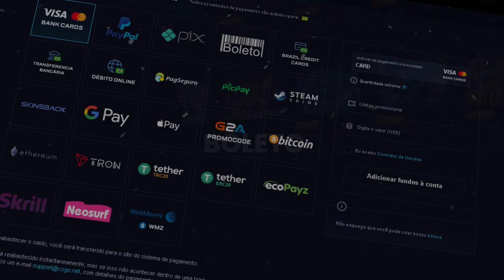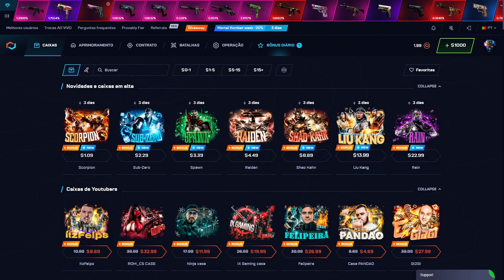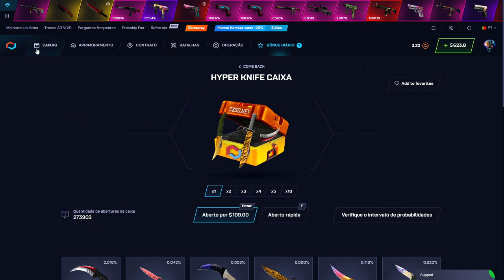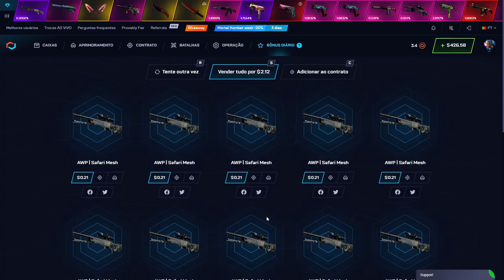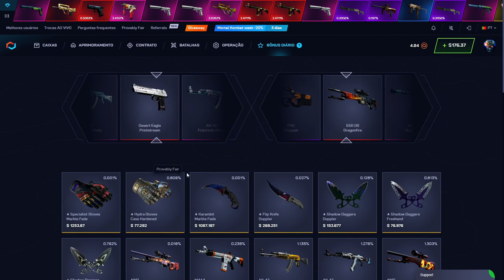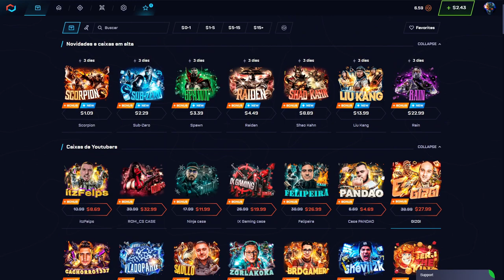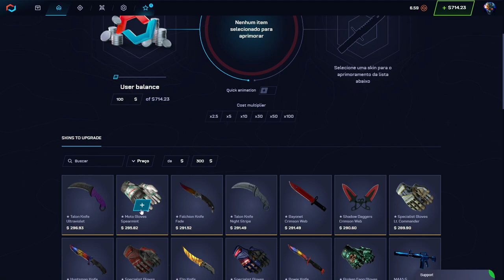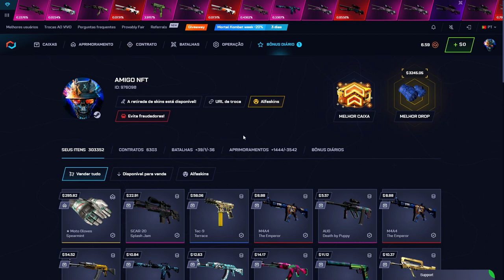1000$ no CSGO NET - PROFIT?